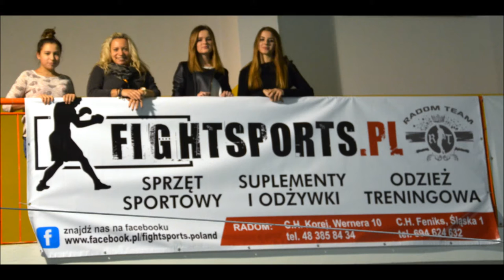Nocny maraton pływacki im. Józefa Pytlarza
WOPR Radom